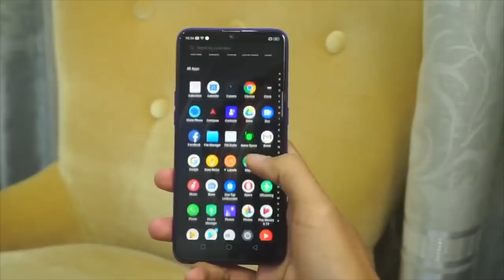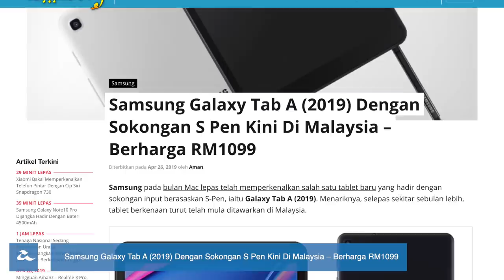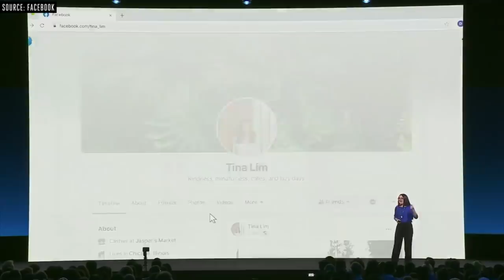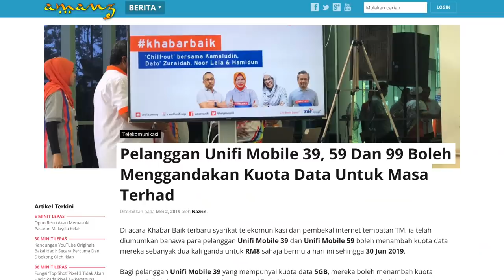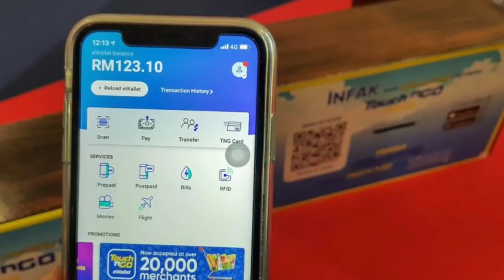Mingguan Amanz - Rekaan Baru Facebook, Xiaomi Mi 9 SE, Nubia Red Magic 3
Minggu ini menyaksikan Xiaomi memperkenalkan Xiaomi Mi 9 SE untuk pasaran tempatan, dimana ia menyertakan sejumlah ciri-ciri lebih kurang seperti peranti mercu Mi 9, tetapi pada harga bermula RM1299. Selain itu, Realme turut mengumumkan yang mana mereka akan membawa masuk Realme 3 Pro untuk pasaran tempatan pada pertengahan bulan Mei ini.

Nubia pada minggu ini turut membuat kejutan dengan memperkenalkan Red Magic 3 yang hadir dengan pelbagai spesifikasi tinggi, serta kipas terbina padanya untuk penyejukkan.

Samsung pada minggu ini telah mula menawarkan Galaxy Tab A (2019) untuk pasaran tempatan, dimana ia hadir dengan sokongan S-Pen, dan ditawarkan pada harga RM1099.

Dalam arena komputer riba, Acer telah mula menawarkan sejumlah komputer riba dengan cip pemprosesan terbaru, termasuk Predator Triton 500 untuk pasaran tempatan.

Facebook pada minggu ini telah mengadakan acara Facebook F8, dimana mereka mengumumkan bakal hadir dengan rekaan antaramuka serba baru pada laman sosial mereka - sekaligus lari daripada penggunaan bar berwarna biru yang sinonim dengan Facebook.

Selain itu, Facebook turut mengumumkan ciri katalog produk pada WhatsApp, sekaligus membolehkan urusan edagang dilakukan sepenuhnya terus pada WhatsApp tanpa keperluan sebarang web.

Dan akhir sekali, Telekom Malaysia menawarkan kuota data dua kali ganda untuk tempoh terhad bagi pengguna Unifi Mobile.